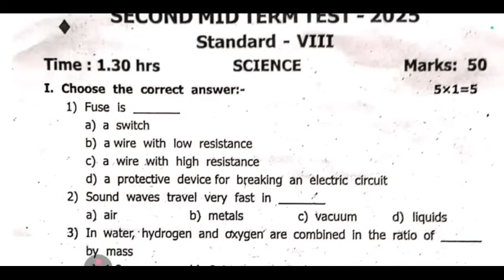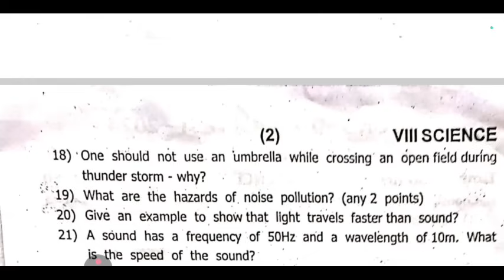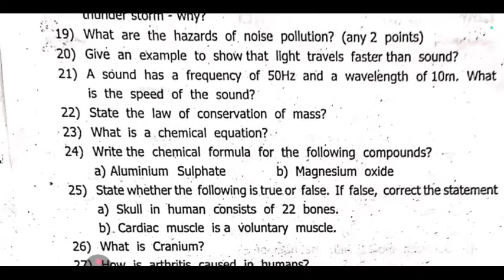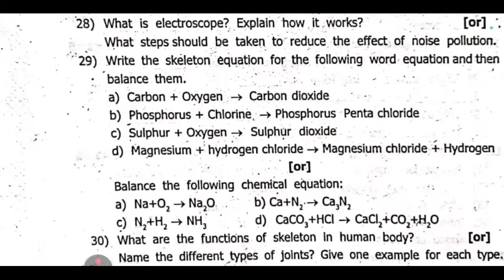8th science second mid term exam question paper 2025 | 8th Science 2nd Mid Term Question Paper 2025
8th science second mid term question paper 2025